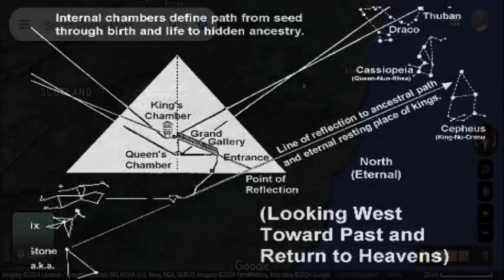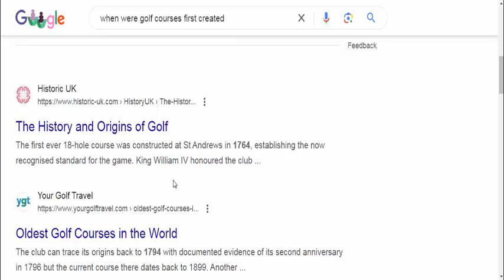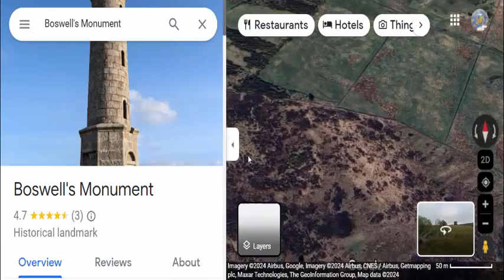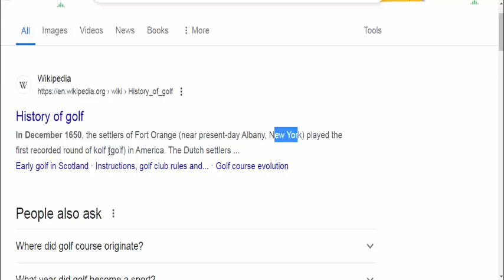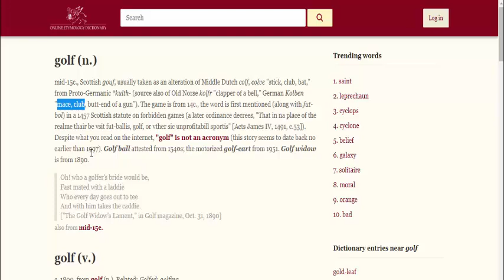Starforts, Star Citadels and Ancient Salt Waterways Aberdeen and the Shire Part 9b TrumpGolf Courses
Trump, Golf Courses and the Links to the Constellations above.